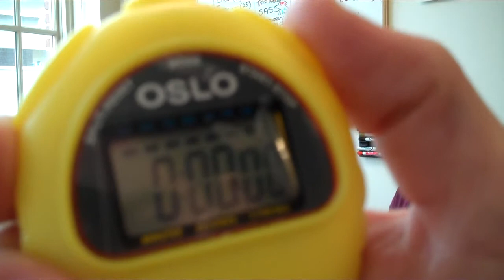10 Questions 2 Minutes with Marquise Williams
Watch Ms. Fried interview Junior Marquise Williams about dance and rap performances across DC.